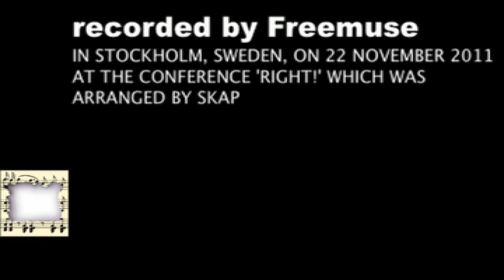Ramy Essam - about 18 days at Tahrir Square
Ramy Essam tells about his experiences in February 2011 at Tahrir Square in Egypt - the 18 days that catapulted him to world-wide fame as the 'Singer of the Revolution'.

This interview with Ramy Essam was recorded by Freemuse Web Editor Mik Aidt in Stockholm, Sweden, on 22 November 2011.

Ramy Essam was in Stockholm to receive the 2011 Freemuse Award.

The Freemuse Award Committee stated:

"Ramy Essam played an important role during the Egyptian revolution and suffered severe beatings and torture as a consequence. He personifies the powerful role that music played in the Arab Spring."